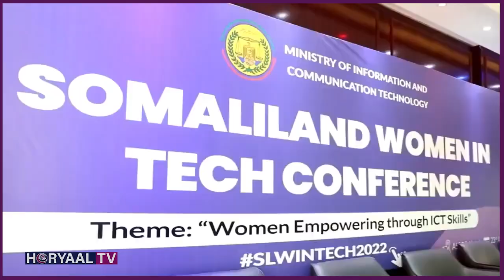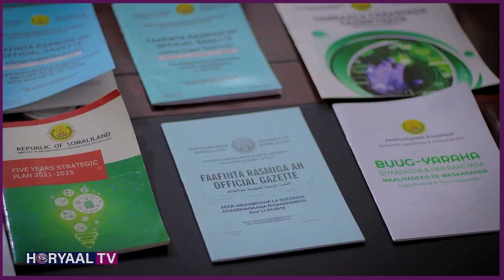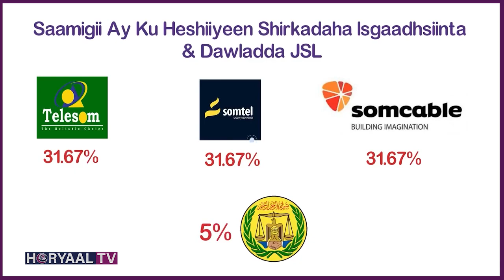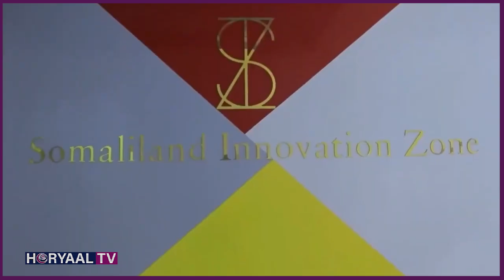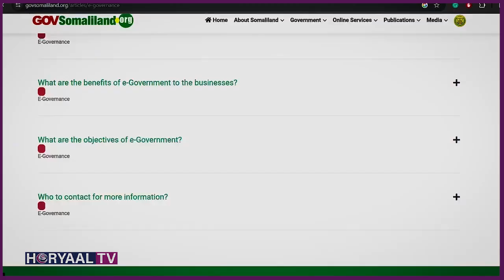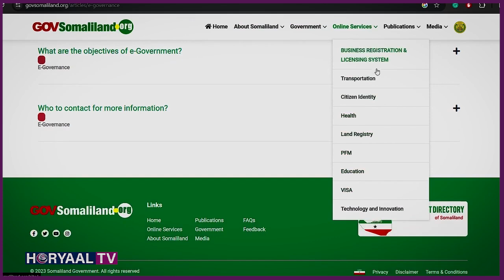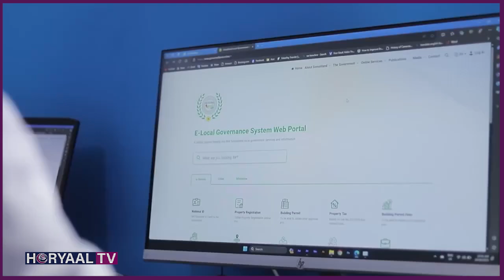DEGDEG:Wasiir Cabdiwali Ayaa Soo Bandhigay Awoodiisa